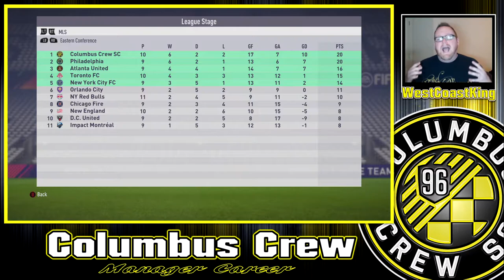IS ZARDES THE RIGHT CHOICE?!? | SAVE THE CREW Career Mode #4 | FIFA 18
S1 Ep4
FIFA 18 Manager Career with Columbus Crew in MLS!!!